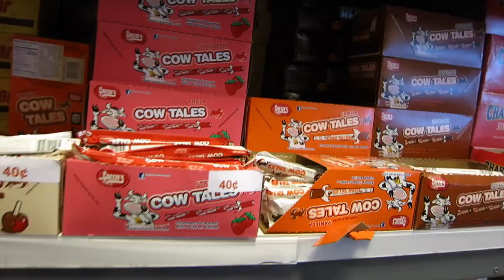Ken In A Candy Store(Day 259)*2015-5-16*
Bacon is the exception, Ken in a candy store,  & sick days for mom. Day 259 of daily vlogs.

Mailbox:

Heidi Kim
405 E Wetmore Suite 117 #176